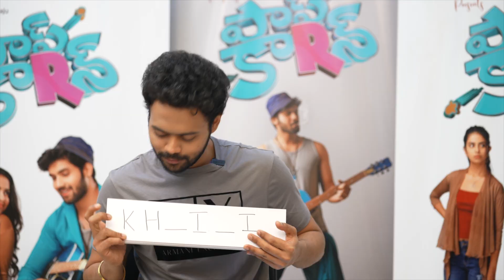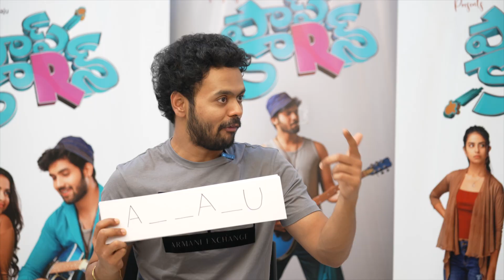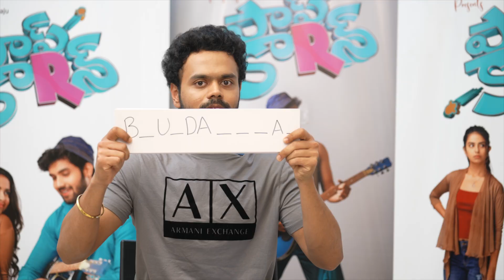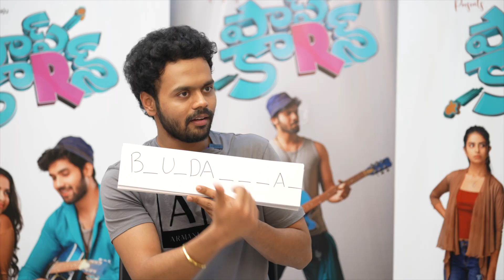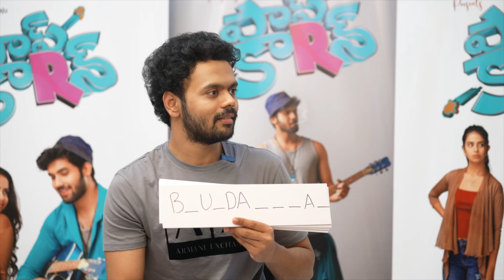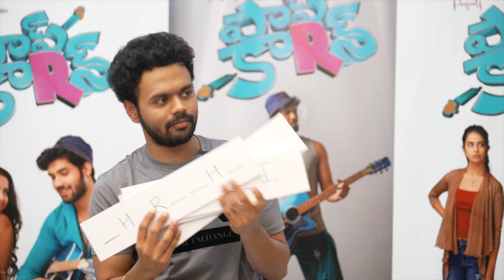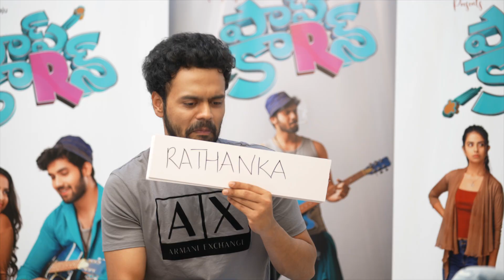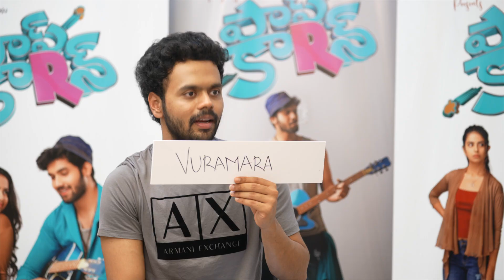Nikhil Tho Natakalu Avika Gor & Sai Ronak | Nikhil Vijayendra Funny Q&A | Popcorn | Life Andhra Tv